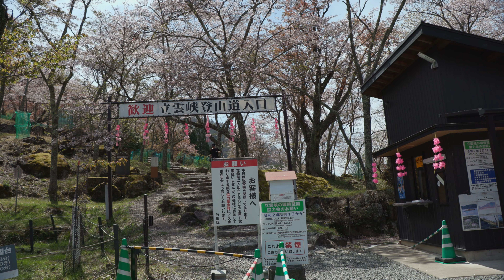桜の名所「立雲峡」から見る竹田城跡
「但馬吉野」とも言われる北近畿一の桜の名所「立雲峡」から見る竹田城跡。

駐車場から見た竹田城に始まり、第３、第２、第１展望台、さらに立雲峡テラス「光の道展望所」までの景色の違いをご覧ください。